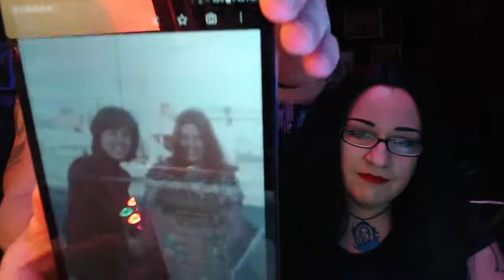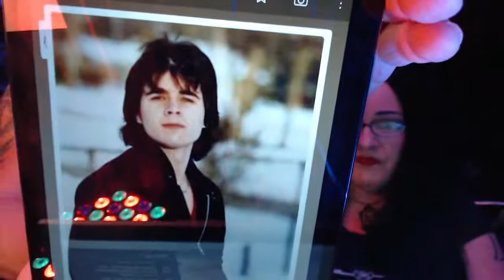Episode 297 LIVE: Autism Spectrum Disorder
Autism spectrum disorder is a blanket term used to define a wide range of neurodevelopmental differences, many of which first start to manifest in the children affected when they are still infants. People with ASD tend to have difficulties with social interactions and interpersonal communication, show rigid and repetitive behaviors, and stay laser-focused on a small range of interests. They also tend to have unusually high or low responses to sensory input, such as sounds, smells, or light. Though much about ASD is still unknown, research suggests that it is at least partly genetically based, and with treatment, many people with ASD can lead relatively normal lives. Join Tom and Jenny on this fascinating journey through the intricacies of this somewhat mysterious set of disorders on a neuroscientific episode 297.

The show is made possible by: Allison, Amanda, Amanda O., Amy H., Anthony, Antonio, Arezo, Arif, Ashley, Austin, Ben, BlackMarigold, Brad, Brandon, Brian, Bunjip, Bunny, Christopher, Ciarra, Cody, Corinthian, creepy crepes, D. Newton, Damian, Dan, Darren, Dean, Denise, Dermot, Dominic, Duncan, Dwayne, Ed, Elizabeth, Eric, Esther, Fade, Feeky, Gareth, Ginger, Gramthars Hammer, Greg, Gwen, Gwendoline, Hanna, Hayden, Heather, HoboNasty, Holly, Iain, Ilse, Ima Shrew, Jaime, Jake A., Jake S., James, James H., James K., Jamin, Jana & Scott, Janet, Jason, Jason W., Jeanette, Jen, Jessica, Jesus, Joanie, Jocifer, Joe, John H., John M., Jonathan, Jonathan H., Joseph, Juliana, Justin, Justyn, Karin, Katrina, Keith, Kieron, Knothead Studios, Kool Kitty, Lana, Lars, Leander, Liam, Lindsey, Logan, Lonna, Macy, Marcus, Mark, Mary Ellen, Matt, Matthew, Maximillian, Melanie, Melissa, Melissa G., Michael, Miguel, Mike, Mother of Beasts, Natalia, Nathalie, Nicodemus, Nilay, Noah, Oddcatt, Oli, Paul, Rebecca, Rebecca L., Rebecca M., Richard J., Richard & Sheena, Rik, Rob, Robina, Ryan, Samantha, Sandra, Saul, Scarlett, Sean, Sheena, Sophie, Stop Prop, Sydney, Tabitha, Tammie, Tara, Terrie, TheMysteryGamer, Thomas, Thomm, Tiffany, Timothy, Tina, Travon, Trevor, Trey, Valtrina, Veronica, Via, Victor, Victoria, Victoria E., Virginia, Weaponsandstuff93, Will S., and Xánada.

13 O'Clock is hosted by Jenny Ashford & Tom Ross. Channel art and audio & video editing by Jenny Ashford. Music & sound effects courtesy of freesound.org users jamespotterboy, corsica-s, enjoypa, capturedlv, luffy, kiddpark, and justkiddink. Video clips courtesy of Videezy & Videvo.